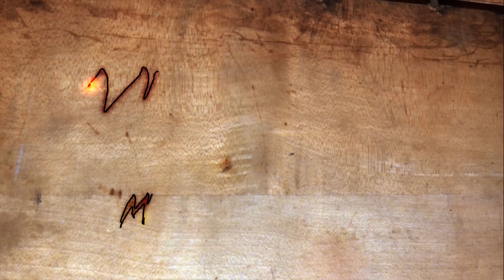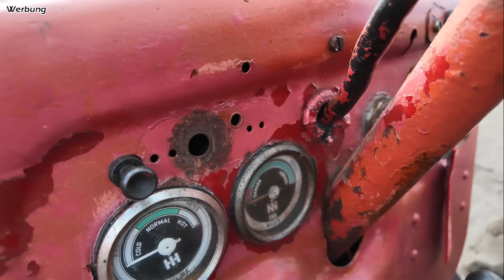OLDIES im EINSATZ! | KARTOFFELN LEGEN mit 66 Jahre alter Technik! | McCormick D430 | Mr. Moto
Herzlich Willkommen

•Weicon Black-Seal
•Handschuhe VGO
•Weicon Wachs

Meine Ausrüstung zum filmen:

1x Gopro Hero 11 Black

DJI Mikrofon

Meine Fahrzeuge:
Ford Ranger Bj. 2019